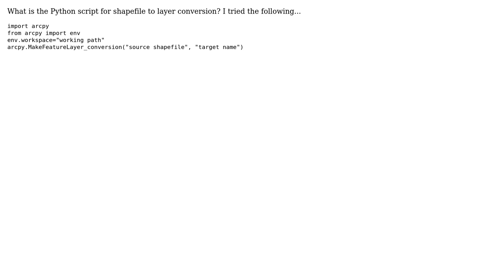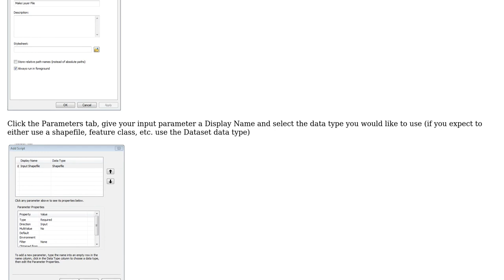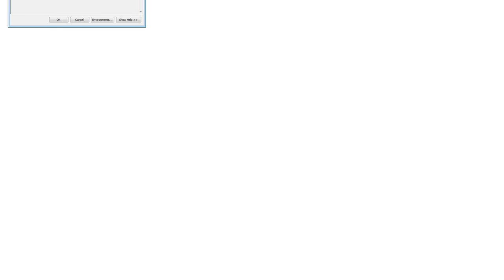GIS: Python script for shapefile to layer conversion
With thanks & praise to God, and with thanks to the many people who have made this project possible! | Content (except music & images) licensed under CC BY-SA | Music | Images & others | With thanks to user Satya Chandra user nmtoken user dchaboya and the Stack Exchange Network Trademarks are property of their respective owners. You are responsible for your own actions.